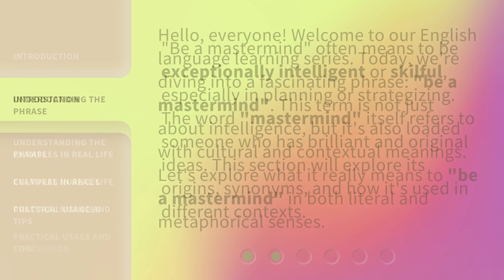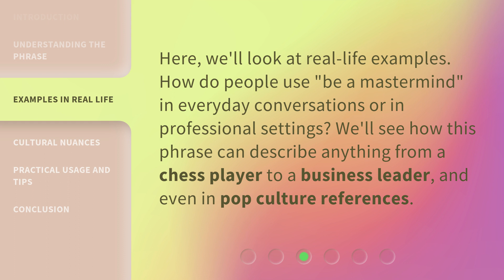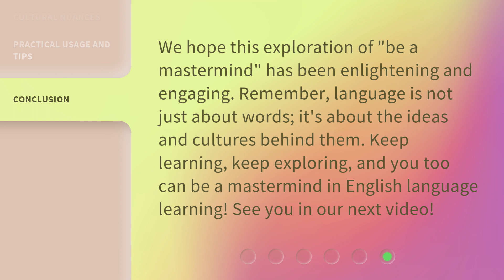Unraveling the Meaning of "Be a Mastermind"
Unraveling the Meaning of 'Be a Mastermind' • Join us on a journey to unravel the true meaning behind the phrase 'Be a Mastermind.' Discover the secrets to unlocking your full potential and becoming a true master of your craft. Get ready to be inspired and motivated to take control of your destiny and achieve greatness.

00:00 • Introduction - Unraveling the Meaning of "Be a Mastermind"
00:33 • Understanding the Phrase
00:57 • Examples in Real Life
01:17 • Cultural Nuances
01:37 • Practical Usage and Tips